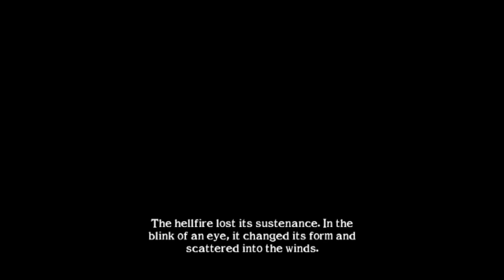Soul Calibur II Talim Extra Arcade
They need to let every character use Soul Calibur and Soul Edge in the other games